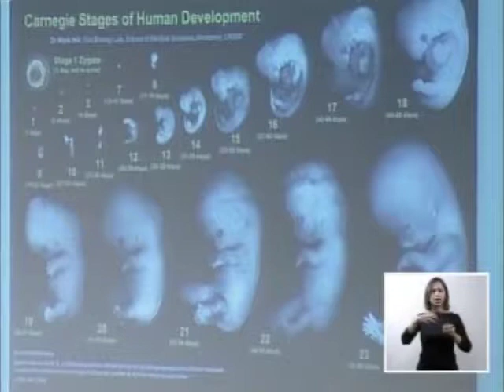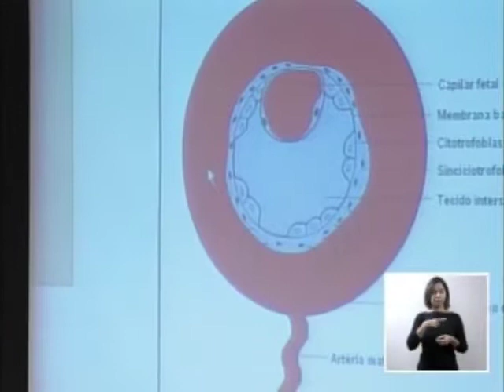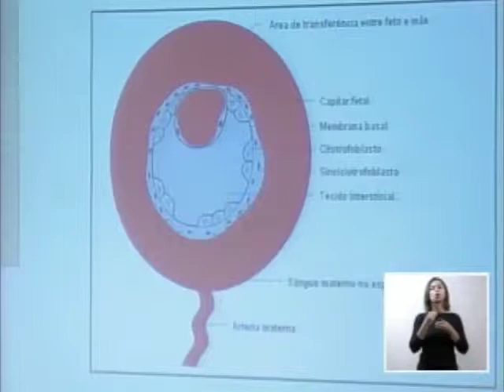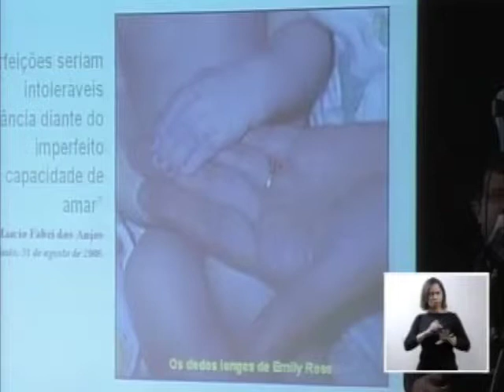Audiência Pública Anencéfalos - 04/09/08 - (2/5)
O Supremo Tribunal Federal (STF) realizou no dia 4 de setembro de 2008 o terceiro dia da audiência pública que discute a possibilidade de interrupção da gestação de fetos anencéfalos. Nove pessoas, entre profissionais de saúde e especialistas, falaram na Sala de Sessões da Primeira Turma, 3º andar do Anexo II, com destaque para a presença do ministro da Saúde, José Gomes Temporão.